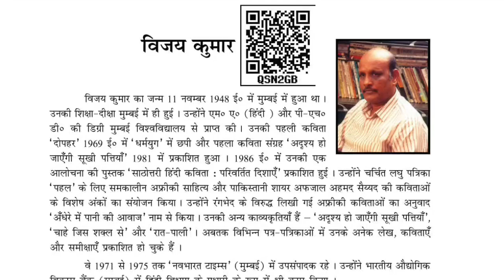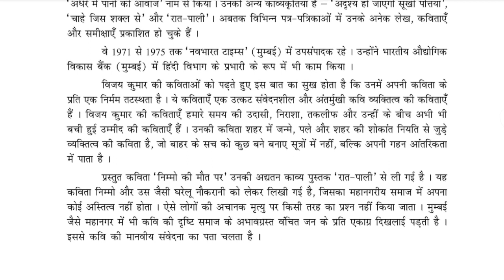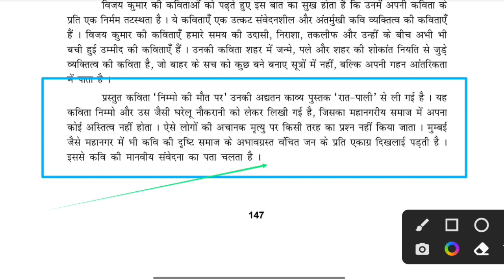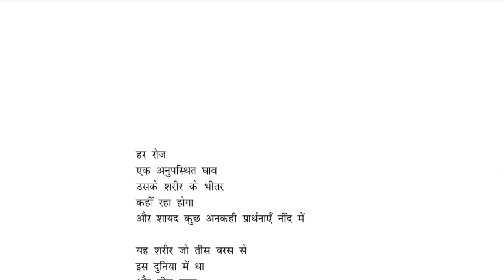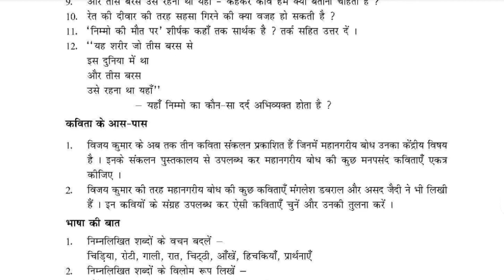निम्मो की मौत पर class 9th Hindi Bihar board chapter 10 solution। Class 9th । Bihar board। Hindi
निम्मो की मौत पर class 9th Hindi Bihar board chapter 10 solution। Class 9th । Bihar board। Hindi  । Nimmo ki maut par kavita ka bhavart